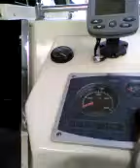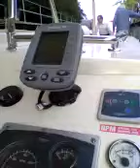Buczniec Inclined Plane - 13th September 2019 - Descending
The team loading our boat for the first time on to the cradle - poor phone footage with apologies. The task does get easier over the next nine loadings !